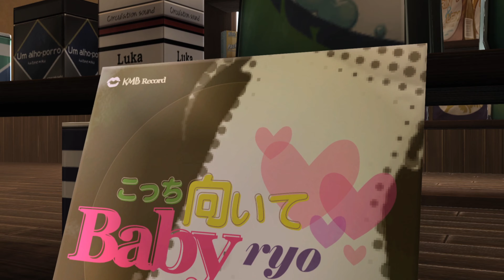【Kagamine Rin】Kocchi Muite, Baby【VOCALOID2カバーREMAKE】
AAAHHHH THIS WAS SO FUN TO TUNE! Rin ACT1 has always been my favourite vocaloid to use but this time it really feels like she actually co-operated with my tuning so I went all out on this! I hope u guys like it :D

((pssst also I pre-ordered koharu rikka earlier so expect some covers with her when she comes out))

UST: nmasao1